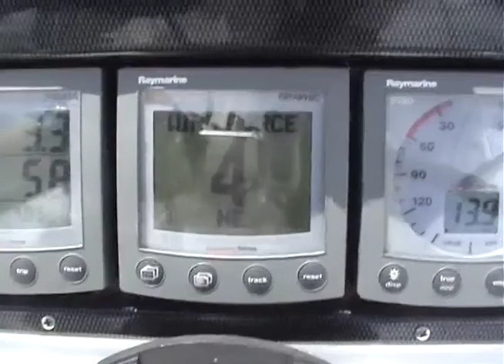Sailing - Summer 2010 - IJsselmeer Netherlands.m4v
Short video of the first day of our sailing trip in July 2010.